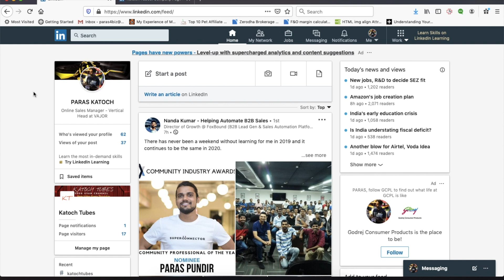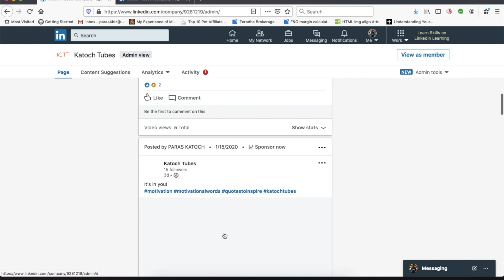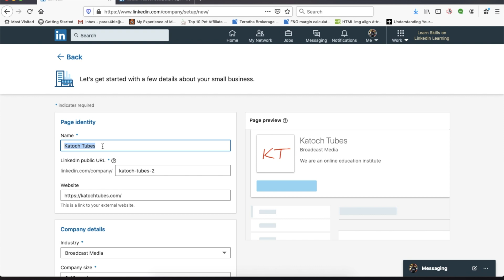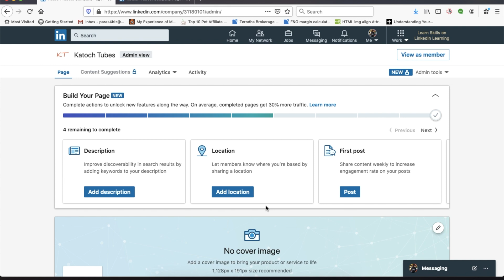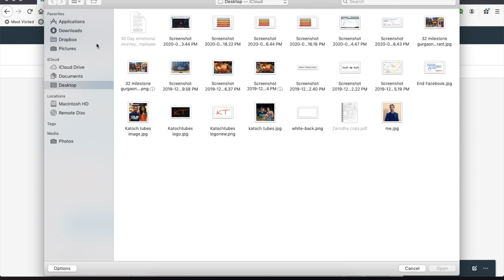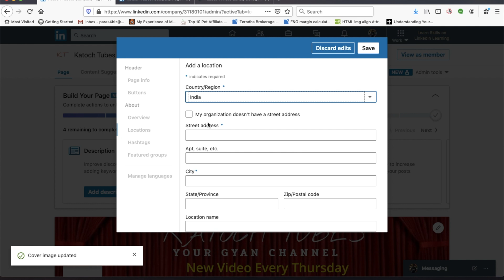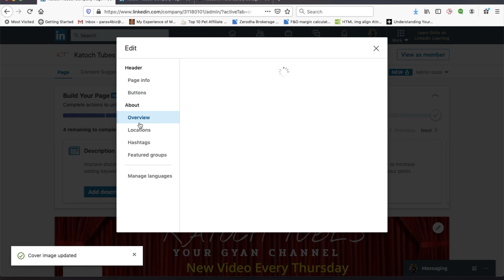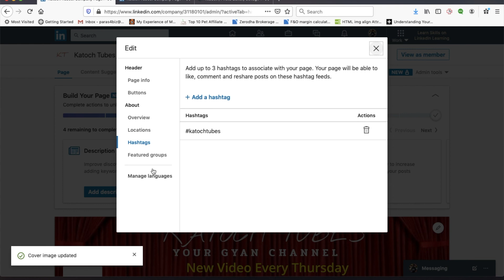How to create Linkedin company page in 2024 | Promote your business on Linkedin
In this video, you will learn how to create Linkedin company page in 2024. As a bonus, you will also learn to create your own cover photo or banner image and I will show my own LinkedIn company page in this video. So make sure to watch the complete video. More details below -
Gear Used:
Recommended Mic
Tripod Used
Recommended Lighting
Linkedin is picking up pace, if you're an entrepreneur, a businessman or a company you must be on  Linkedin. It is not just a place of sharing work-related info but it's also becoming a social community of like-minded people sharing knowledge and getting upskilled.

As a company or business, if you want to attract the right talent, Linkedin is the place for you to showcase what you have to offer and select candidates based upon your requirements.

This is where a Linkedin company page helps you out in getting the maximum juice out of the platform. You can create or share content and connect with like-minded people in an instant.

It's the professional platform of the future. Learn today from my video and get started.
Link to the banner creation platforms -